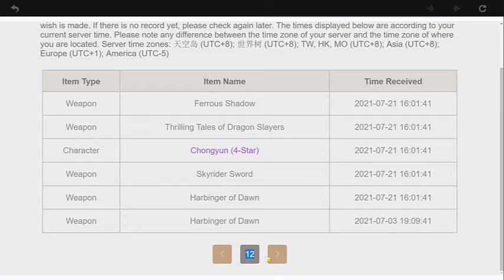Casual F2P Summoning for Raiden Shogun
A simple summoning video, hoping to spread the luck~